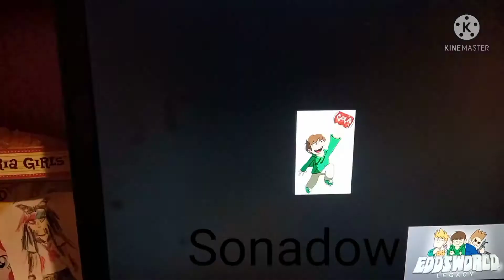My by the Ships list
Vim - No (Eddsworld Legacy Soundtrack)
Skycycle - It's Terror Time Again (Studio Version) aTunes FULL EXTENDED mix
Dramatic Look (Dramatic Chipmunk)